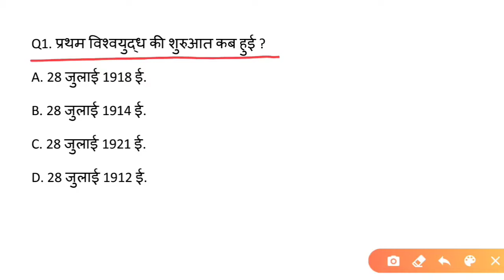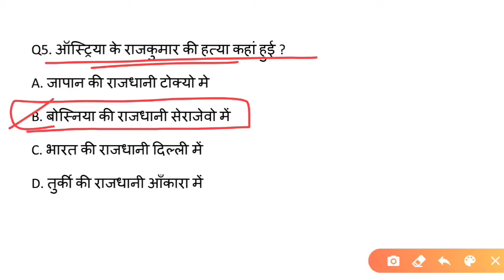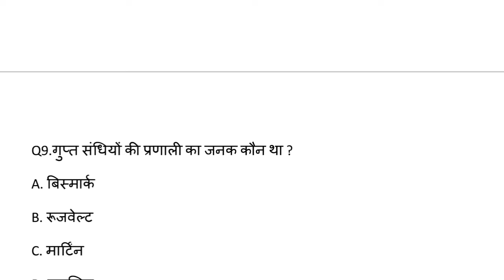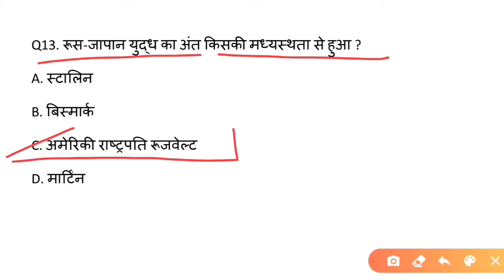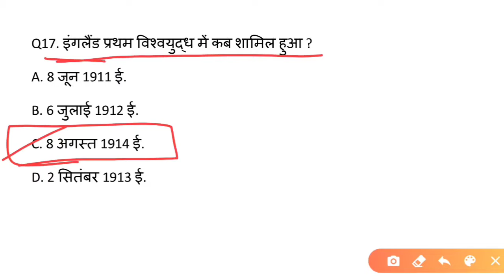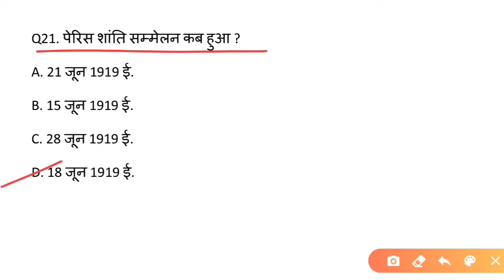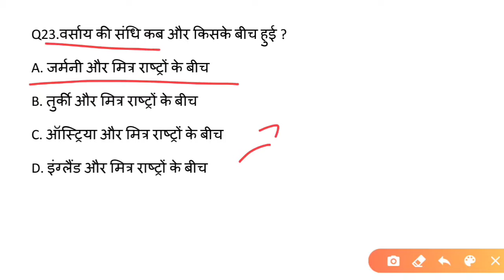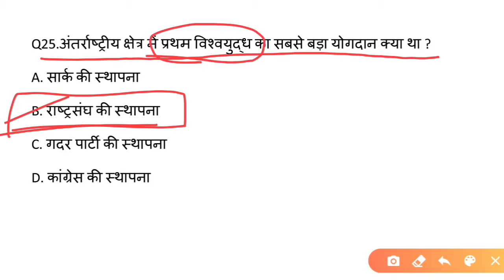प्रथम विश्व युद्ध | world war 1 | Top 25 MCQ in hindi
Dear friends
is video mai hum janenge pratham vishwa yudh ke baare mai most important question like pratham vishwa yudh kab hua tha, pratham vishwa yudh ki kahani etc.